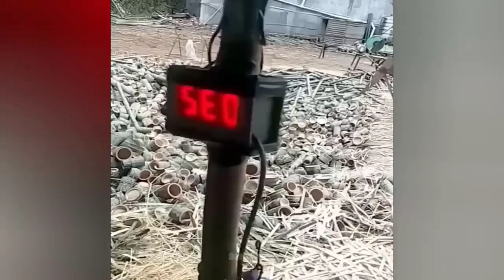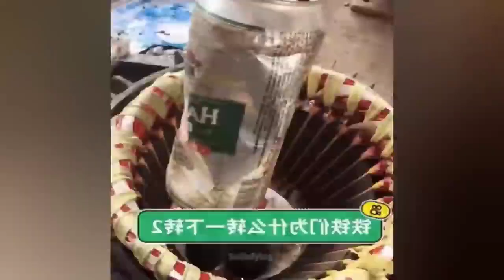Satisfying Video that gives you Goosebumps. Collection Videos Best Interesting People and Work. P109